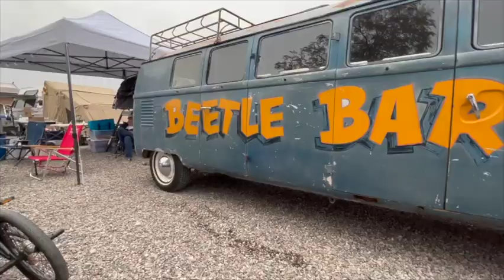My Buses By the Bridge trip 2023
This is a short video of my experience driving from Las Vegas NV to Lake Havasu AZ for Buses By the Bridge XXVI 2023. a small breakdown...lots of good times...and a rained out Saturday night...makes for memories I'll never forget